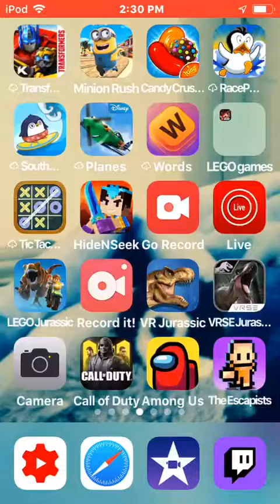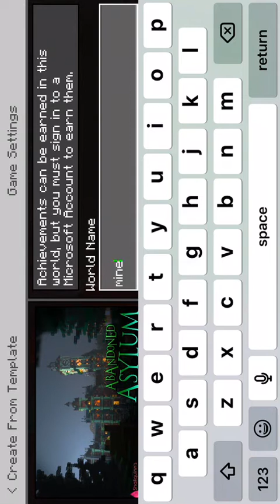Minecraft storymode season 3 Part 1